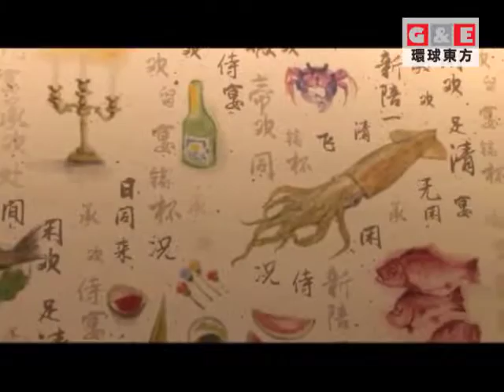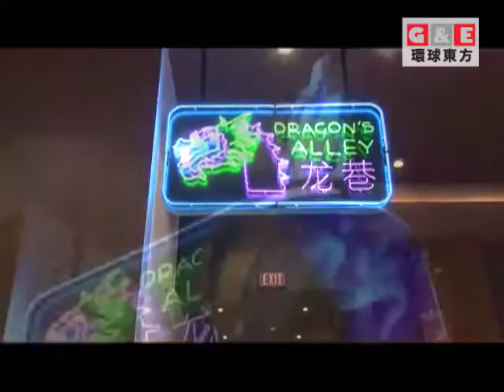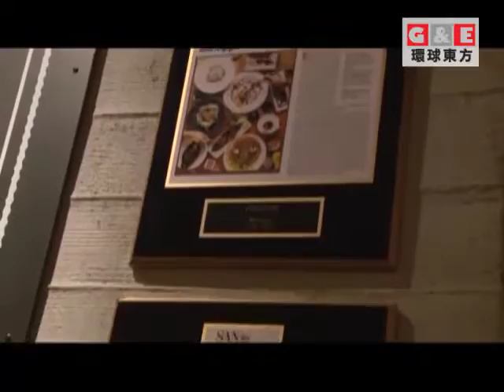食尚工坊每周見 網羅洛城所有美食丨食尚工坊 環球東方